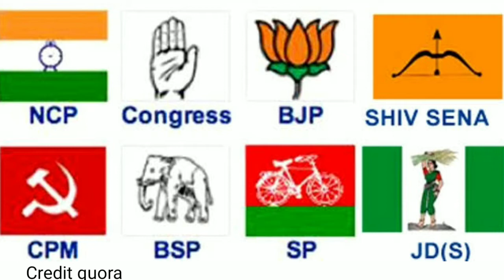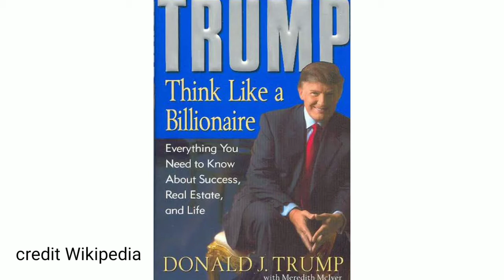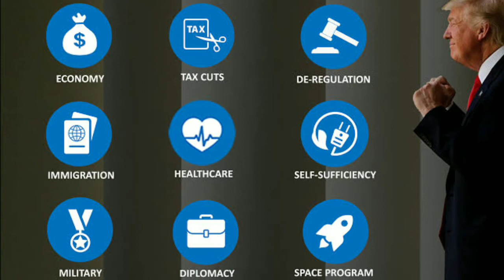United States Presidential election, 2020 |us election 2020 results। US Election kon Jitega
US Election 2020 Prediction
us election 2020 results
US Election kon Jitega by Dr. Anand Vyas